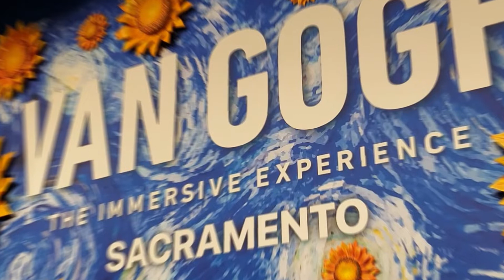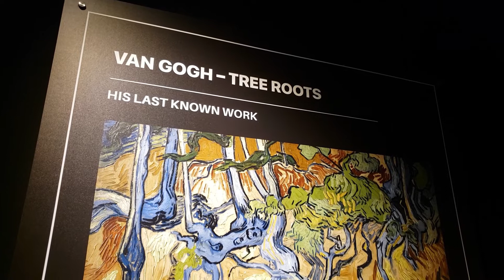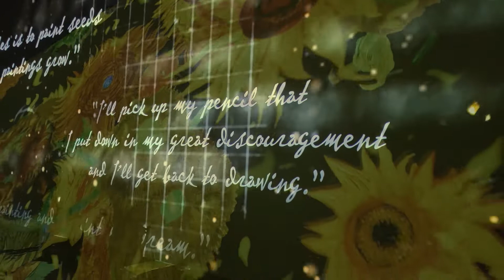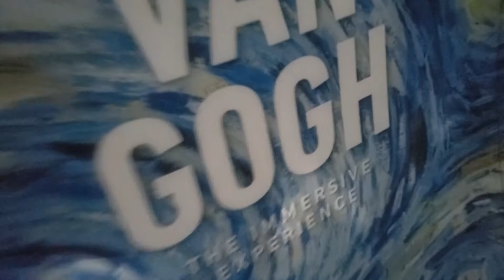Let's explore the Van Gogh Immersive Experience in Sacramento | Art Gallery | Studio Vlog 002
Today we head over to the Van Gogh Immersive Experience in Sacramento, California, follow along as I give you a tour of my favorite parts. It was such a fun, unique experience and as a massive fan of Van Gogh,  I wanted to visit as soon as I heard about it! My husband surprised me with tickets and so it was incredible to experience this unique event. If you ever have the opportunity to go I would highly recommend it!